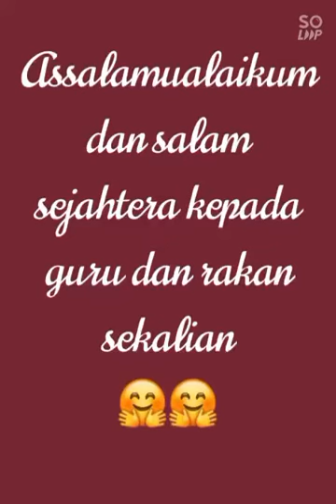Biologi T4: Kehadiran gula ke atas tindak balas yis